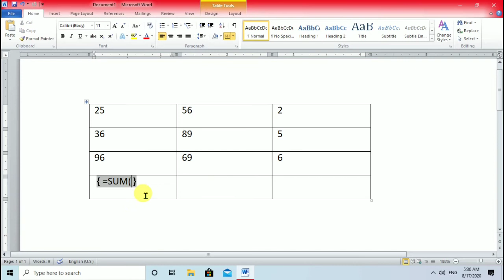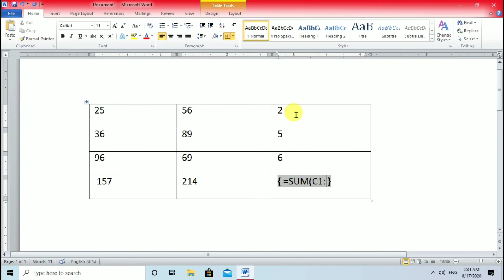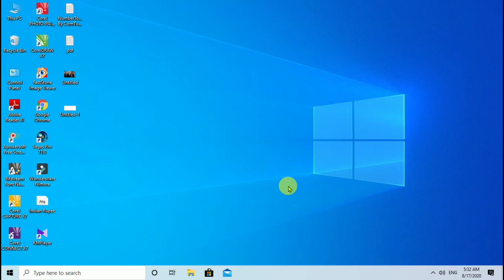MS WORD में SUM formula lagaye | ms word me sum formula kaise lagaye | hindi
Hello Friend,
Aaj ham aapke liye bahut hi majedar video lekar aaye hain jisme ham aapko batayenge ki aap ms word me sum formula kaise use kare.so please dosto video ko pura last tak jaroor dekhna.aapko bahut kuch sikhne ko milega.
to dosto agar aapko video achcha lage to hamare youtube channel techno trilok ko jaroor subscribe kare or sath me bell icon ka button jaroor dabaye.isse hoga ye ki hamare aane wale video ke notification aapko milte rahenge.